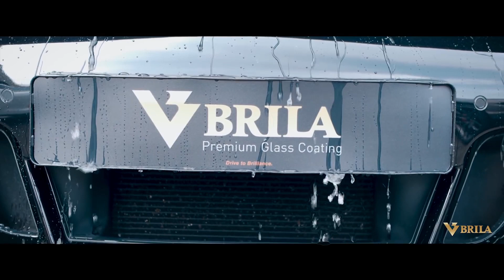Petrol Heads Event with BRILA BRILA Glass Coating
Drive to Brilliance.